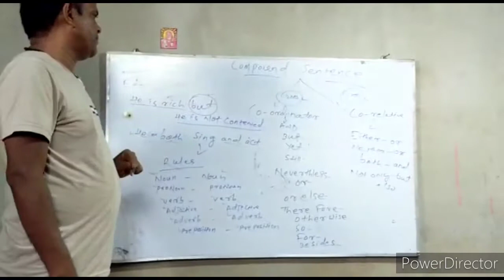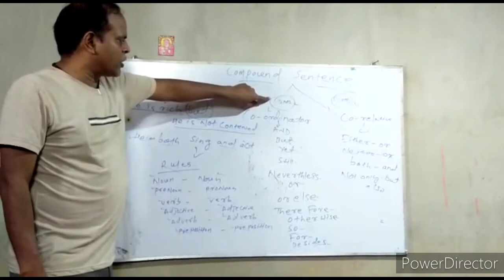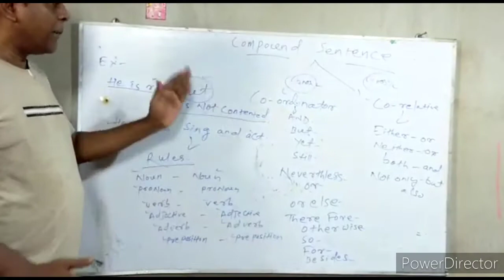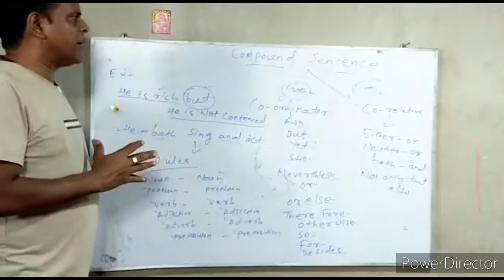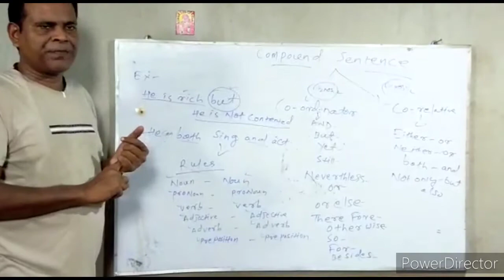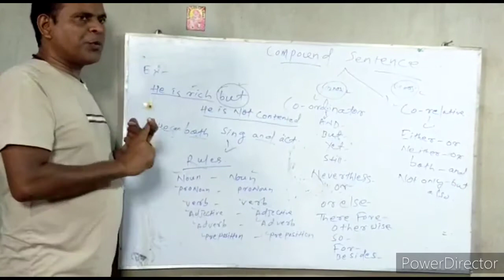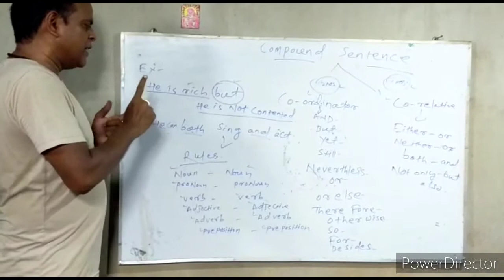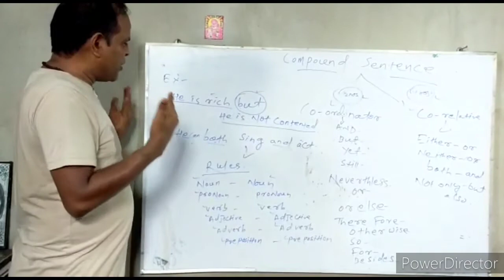BSE Odisha class-10th English Grammar Types of sentence part-2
Types of sentence part-2